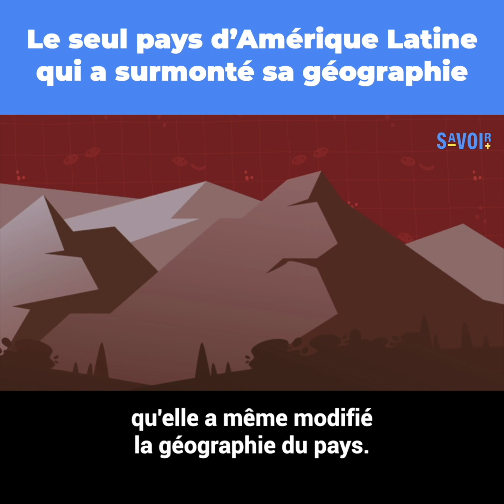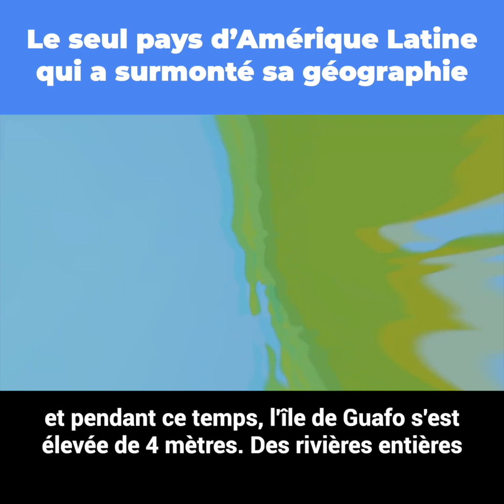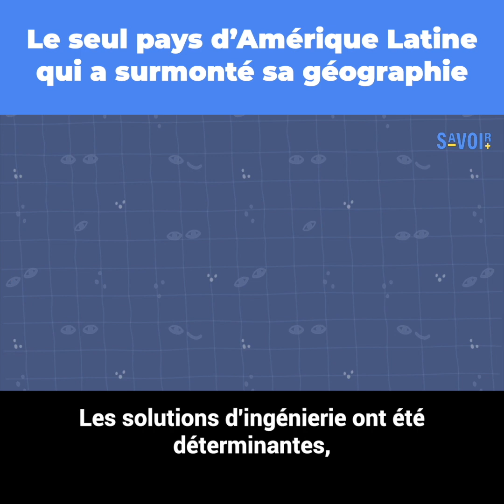Le seul pays d’Amérique Latine à avoir doublé sa géographie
Alors que certains pays de la région connaissent de véritables maux de tête en raison de leur géographie, le Chili, de son côté, a réussi à la surmonter.